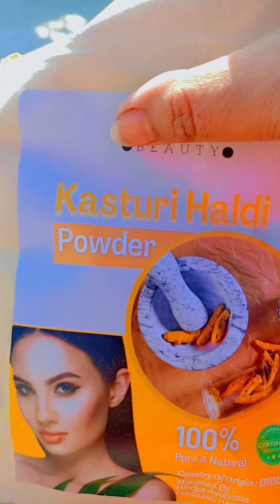collagen boosting treatment for supple glowing and radiant skin in 3 days 💯 vitamin C rich facepack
Collagen boosting treatment for supple glowing and radiant skin in 3 days 💯💯
Follow @priyashukla3132 for more such content😊 🙏👍

Ingredients
Masoor dal
Orange peel powder
Kasturi haldi
Honey

In this video i wanted to share a vitamin C treatment that boost collagen, using vitamin c in topical applications has been shown to decrease wrinkles and protein fiber damage it also decrease skin  roughness along with increasing the production of collagen.

Masoor dal is a gentle exfoliator and help brighten the skin well. We use masoor dal extensively in skin care.

Orange peel powder are rich in vitamin C and topical application help reduce fine line and wrinkles very very effectively

This treatment also brighten the skin instantly.

Always patch test 👍